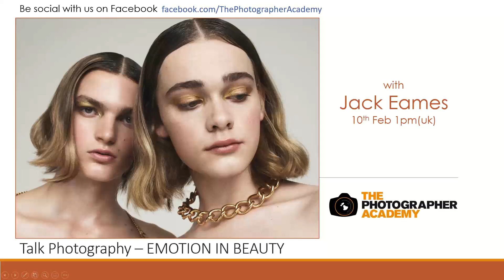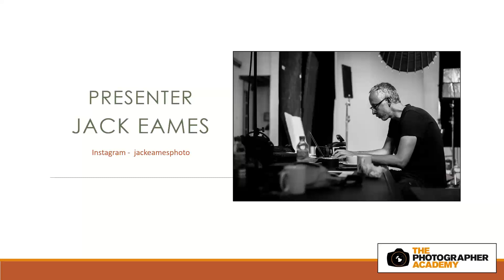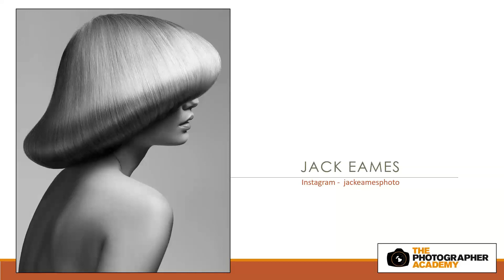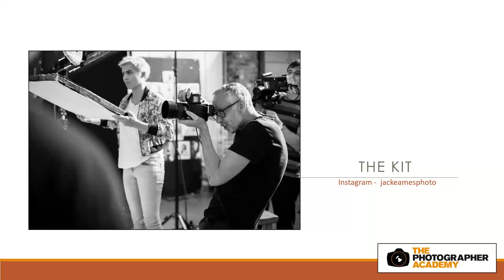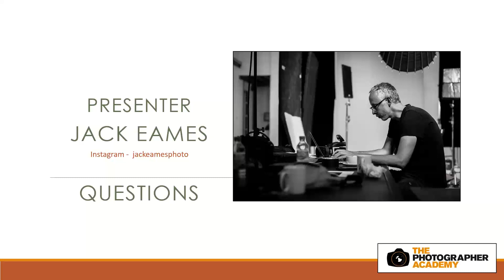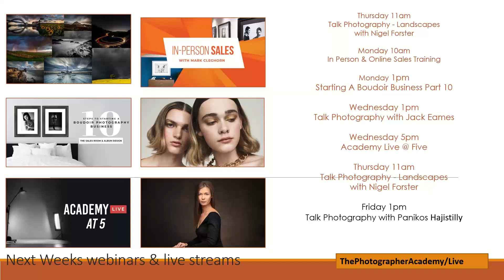Beauty in Emotion with Jack Eames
In this webinar we will be joined by fashion, beauty and hair photographer Jack Eames. Jack is going to give us an insight in to his work from personal projects to his commercial work. Will tell us about working as a photographer in the fashion and hair industry plus tips and and advice in the business of commercial photography.

"I am a fashion-led hair & beauty, stills and motion photographer based in London.

Seeking out a sense of genuine connection and resonance is at the heart of my work. My challenge is to pursue and explore every possible avenue to find instances where these come together on set.

Working with and supported by expert teams, often on dynamic and complex productions, I will look for a sense of calm and honesty in the meticulously crafted pictures. I believe in creating a quality of ‘energetic stillness’ to convey an intimate interpretation of the subject."  - Jack

To join or upgrade to Business membership and save £100 go